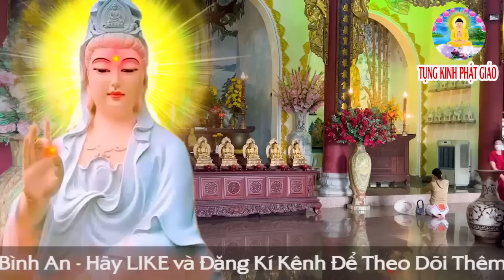Mở Nghe Kinh Này, Mẹ Quan Âm Che Chở Bệnh Gì Cũng Hết Cơ Thể Khỏe Mạnh TÀI LỘC ĐẾN ÙN ÙN